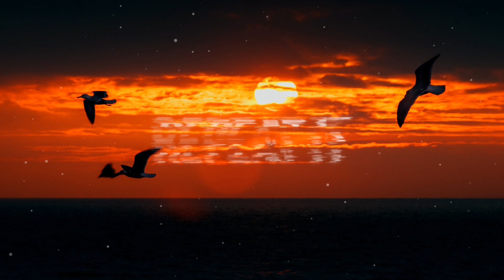EBEN - New World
🔁 Time to Chill.

📷 Photo by Zoltan Tasi on Unsplash